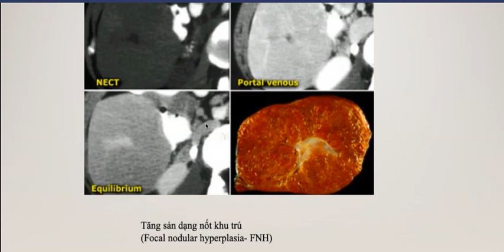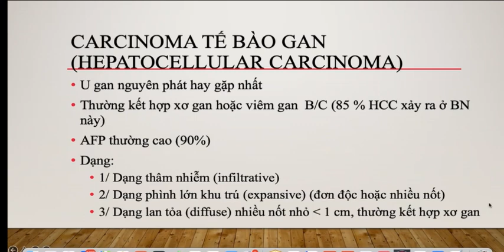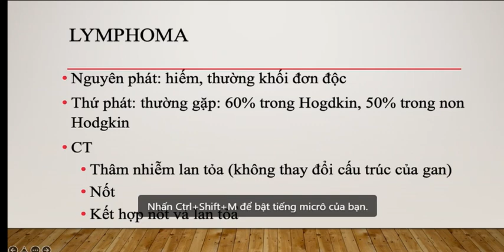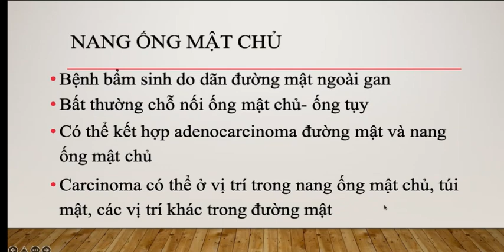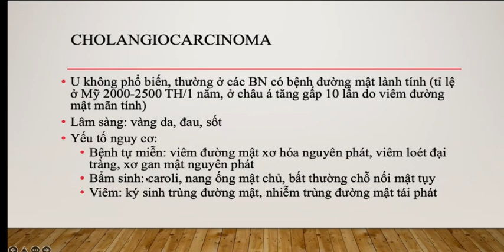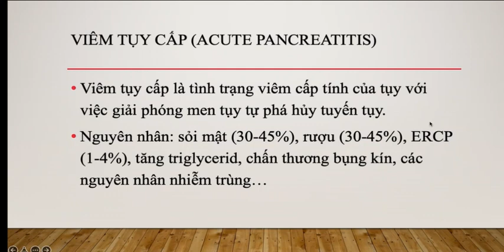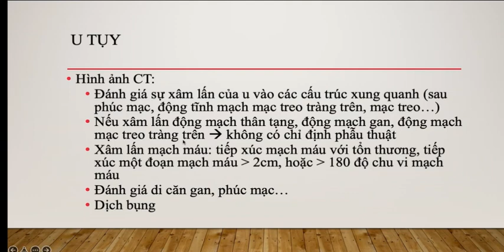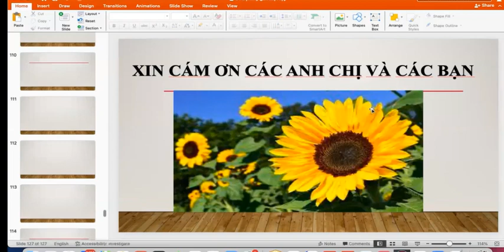CT BỆNH LÝ GAN MẬT TỤY (02)